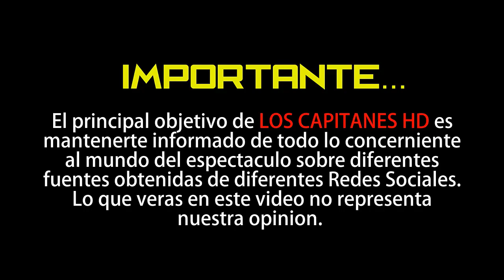Eugenia Cauduro muestra su rostro sin maquillaje y sin Photoshop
La actriz se hizo una limpieza facial y enseñó la belleza de su rostro.

Uno de los rostros más bellos de la farándula mexicana es, sin duda, el de la actriz Eugenia Cauduro, quien es de las pocas que conserva una belleza natural: sin cirugías.